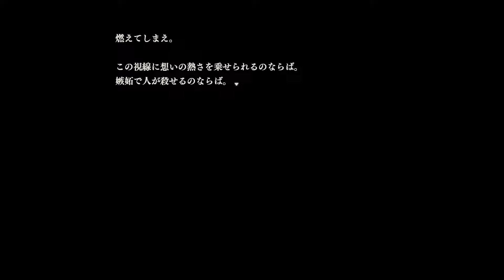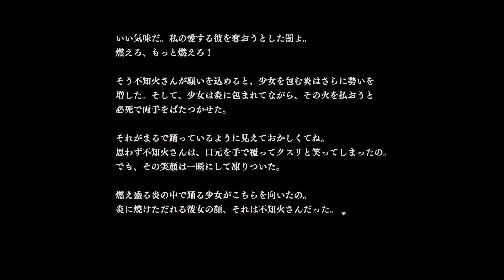【朗読】 「窓枠の中で 後編」【アパシー鳴神学園七不思議百五十三話/学校であった怖い話】